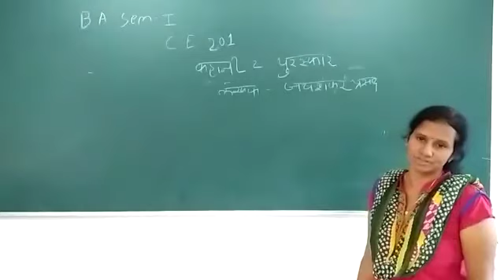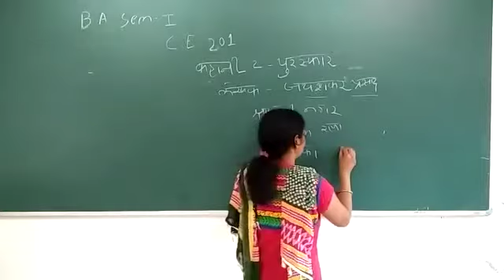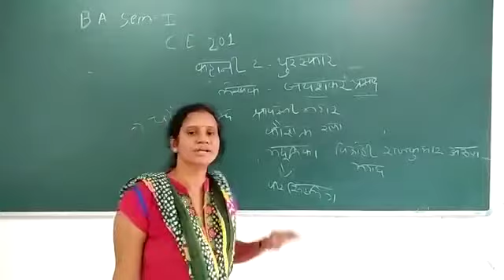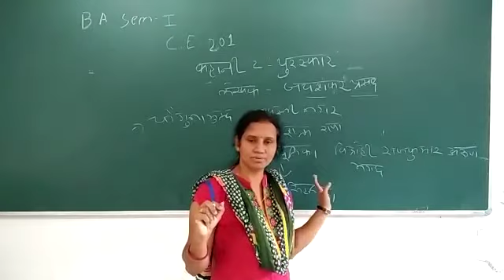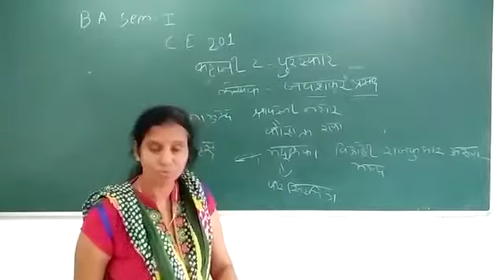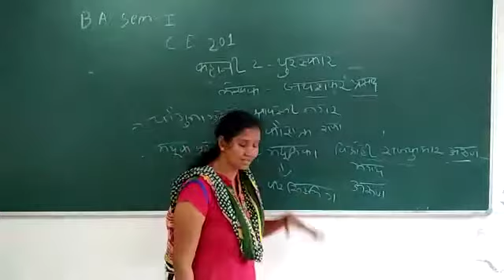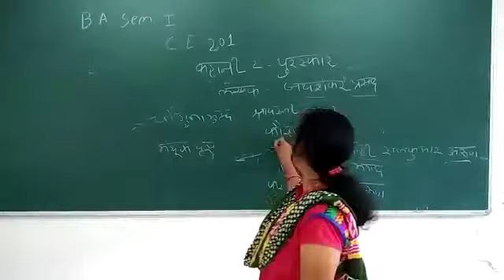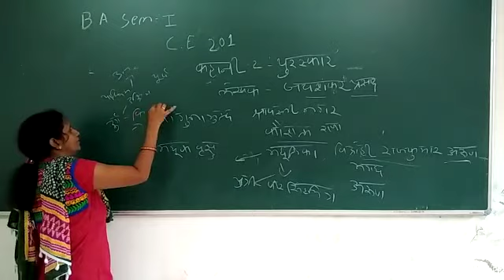B.A.SEM-1 Hindi Pepar -CE-201